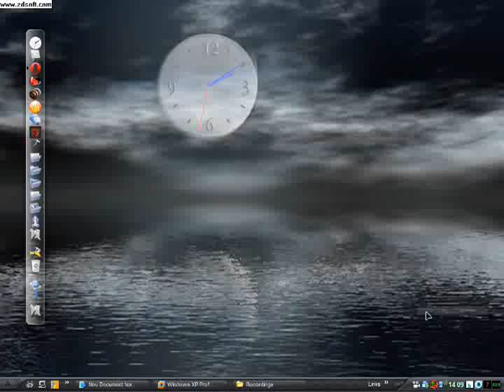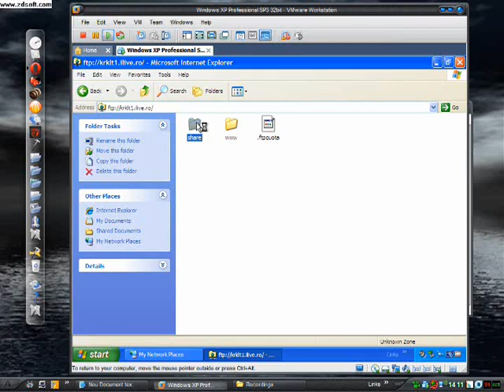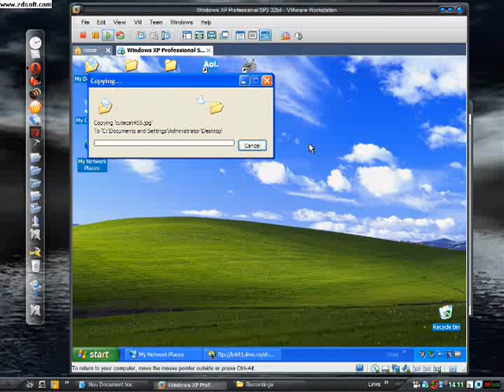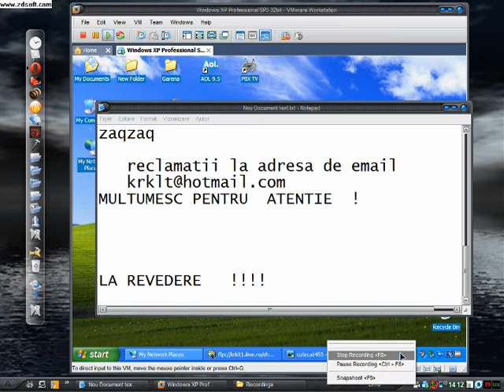Tutorial -conectare la o unitate de retea(ilinca.live sever).wmv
merge ma.